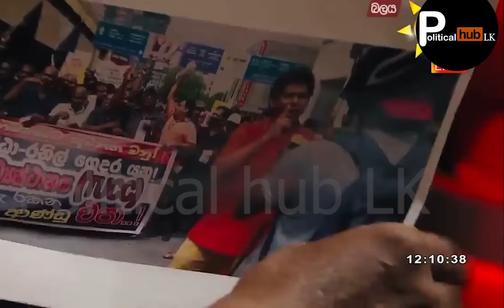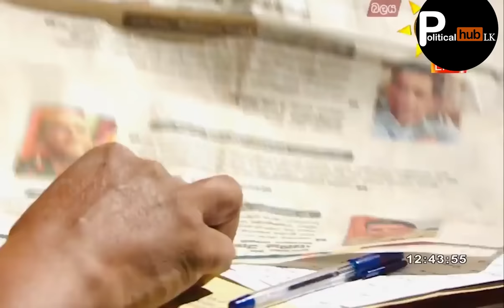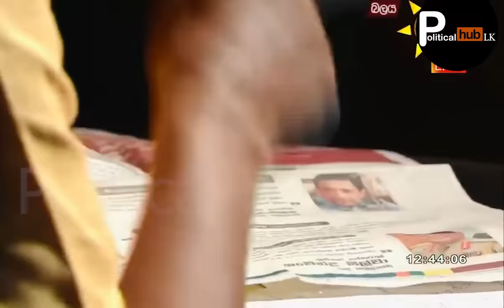වතුර බෝතල් හොරාව නලීන් හේවගේ පතුරු ගසයි | Nalin Hewage Hiru TV Balaya